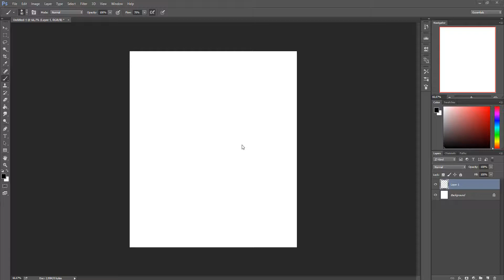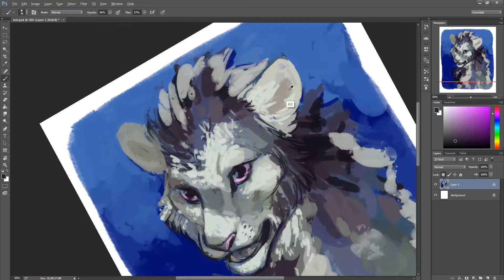Lioden heir portrait - 1 layer doodle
Original time - 1hr10min
A small challange for fun, I was also going to do it with 1 brush (the one in the beginning) but thought it acted weird. Turns out it was just Win 10 and not the brush's fault. So I broke that one but its still a 1 layer drawing only.